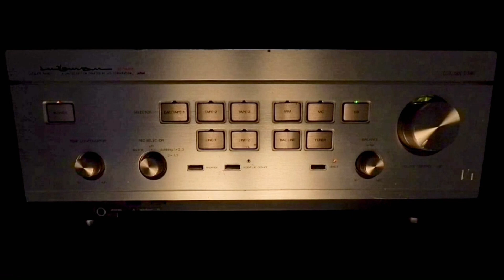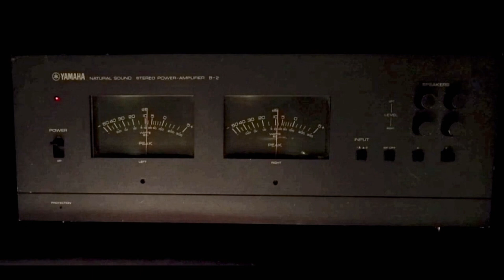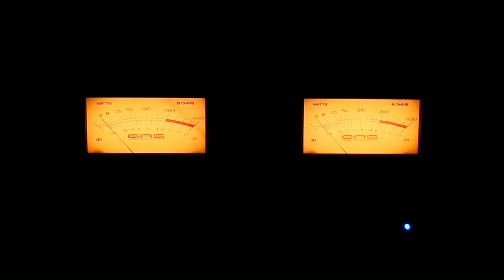300 VIDEOS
Hola otra vez, ahora conmemoramos los 300 Videos del UNICO CANAL 100% AUDIOFILO para Audiofilos, espero les divierta, un Abrazo a todos